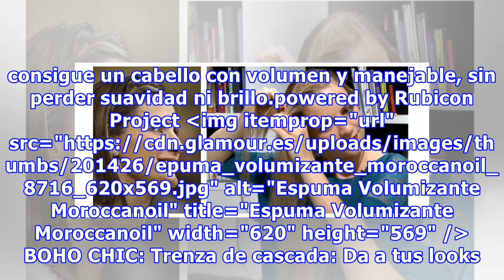Paso a paso: Las trenzas de la Reina Letizia